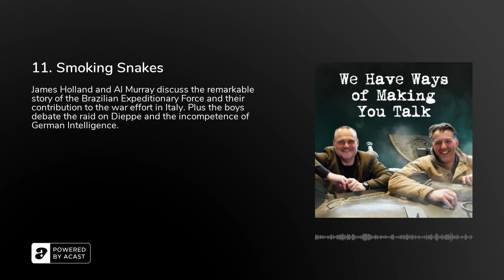11. Smoking Snakes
James Holland and Al Murray discuss the remarkable story of the Brazilian Expeditionary Force and their contribution to the war effort in Italy. Plus the boys debate the raid on Dieppe and the incompetence of German Intelligence.